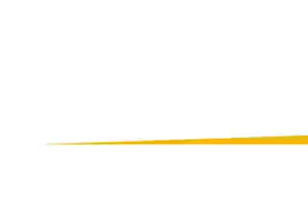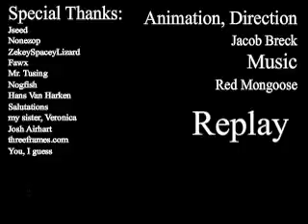ruptured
music video for red mongoose's ruptured featured on his album cant stop the forever train

Jacob Breck - Animator, Director
Alex Calhoun - Musician